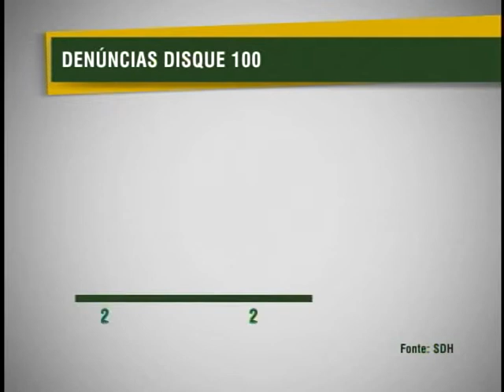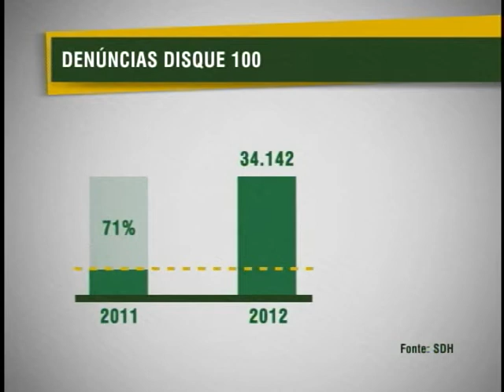Disque 100 recebeu mais 7 mil denúncias de abuso sexual infantil nos primeiros meses do ano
NBR NOTÍCIAS - 18.05.12: Nesta sexta-feira (18) foi o Dia Nacional de Combate ao Abuso e à Exploração Sexual de Crianças e Adolescentes. Nessa data, o governo federal assinou acordo com a sociedade civil para para reforçar o combate a exploração sexual. Os dados da Secretaria de Direitos Humanos (SDH) mostram que três mil crianças e adolescentes foram retirados da situação de risco. O levantamento aponta ainda que erca de 34 mil denúncias do Disque 100 foram de violações contra os direitos de crianças e adolescentes. O Disque 100 funciona 24 horas por dia inclusive nos fins de semana. As ligações do serviço são gratuitas e sigilosas